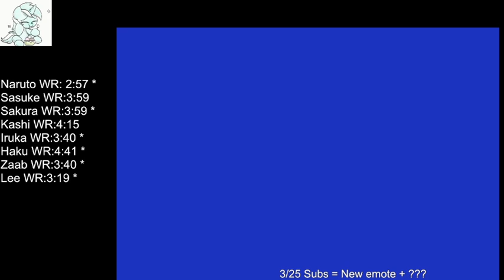Sasuke TA 3:10.13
Can push down for a sub 3 but i'll post this on the board for now -- Watch live